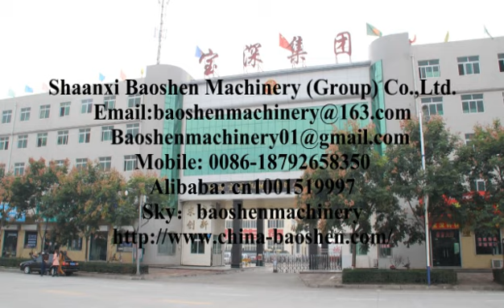new clay brick machine/clay brick making machine/brick machinery(to )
Baoshen brick machine company provide best brick making process with best clay brick machinery and hoffman kiln,fully automatic brick machinery,best clay brick machine in semi automatic clay brick factory can Produce all kinds of hollow or solid brick & block with clay, shale, coal slack, fly ash etc. see the web

1)Production capacity (pieces/h):10,000~25,000 pieces (standard brick)
Our advantage:
1.provide all clay brick making machines for clay brick production line,including box feeder,crusher,mixer,extruder,brick cutter ,brick dryer,hoffman kiln,tunnel kiln etc
2.design clay brick factory for clay brick production line,building brick dryer,hoffman kiln and tunnel kiln.
3.installation,commissioning for clay bick machinery,free training workers to operate the clay brick machine,dryer,kiln to fire in clay brick factory.to keep brick making production line working well.
   Baoshen brck machine company not only provides customers with various clay brick making machine,but also provides services like brick making process design,brick dryer design and build,hoffman kiln design and build,tunnel kiln design and build,brick making workshop design and build,all turn-key project contract for new clay brick factory.
After sale:
Before-sale services:
(1) tell customer how to build new automatic clay brick factory, including clay brick  machine, drying and firing.(Confirm clay,power electricity,water,land area, fund)
(2) Guide customers to choose the best and economic clay brick plant, recover the investment within short time.
(3) site inspection clay brick factory area,brick machine runnig,firing brick.
(4) provide the best price, flow chart, and detail specification of each clay brick machine.
In-Sale services:
(1)Quality of clay brick machine control must be inspected strictly
(2)In accordance with the agreements stipulated in the contract
After-sale services:
(1) We will send the technicians about clay brick  machine,brick dryer,brick kiln to guide with device installation, debugging and training operators until customers are fully satisfied.
(2) Guarantee for clay brick machine, materials and equipment supplied under this quotation are valid for a period of 12 months after commissioning or 16 months after delivery whichever is earlier. Warranty shall cover manufacturing defect in material and workmanship but exclude:1. Daily wear and tear 2.mishandling or improper operation3. Incoming power supply fluctuation 4. Consumable and spare parts of clay brick machine.
(3) Regular visit customer, consult with the customer feedback, come true with the customer's two-way communication with Fully Automatic Clay Brick machine and Hollow brick Machinery.